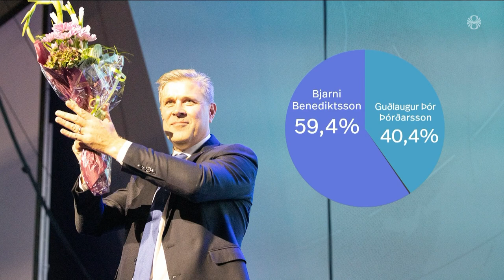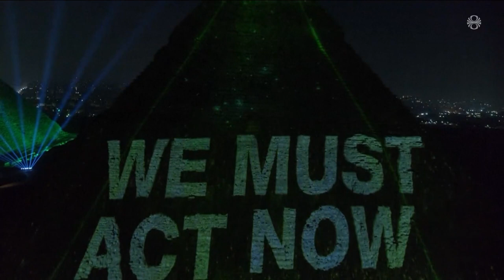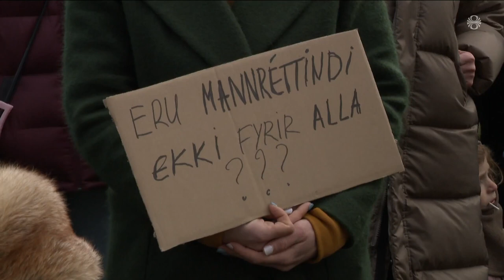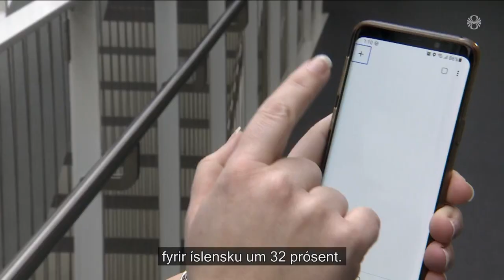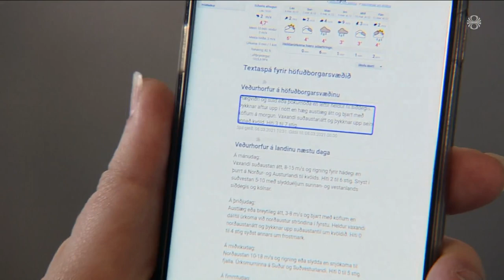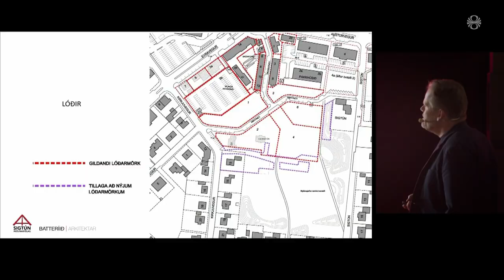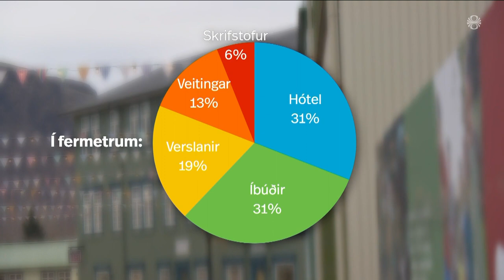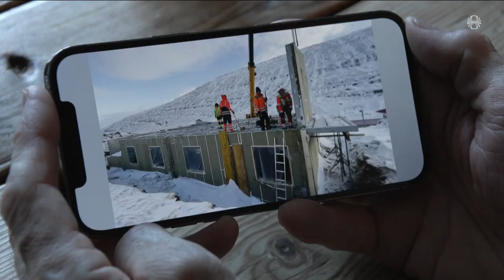Fréttir - 06. nóv 2022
Fréttir RÚV frá 06. nóvember 2022 - Efnisyfirlit:
00:01:25 Bjarni endurkjörinn formaður Sjálfstæðisflokksins
00:06:43 Spennandi kosningar í Bandaríkjunum
00:09:11 Orðin stærri en efndirnar
00:11:47 Í burtu með einkaþoturnar
00:12:50 Brottvísunum mótmælt á Austurvelli
00:14:22 Miklar framfarir í íslenskri máltækni
00:16:16 Enn stærri miðbær á Selfossi
00:18:40 Byggðu hótel við Óbyggðasetrið